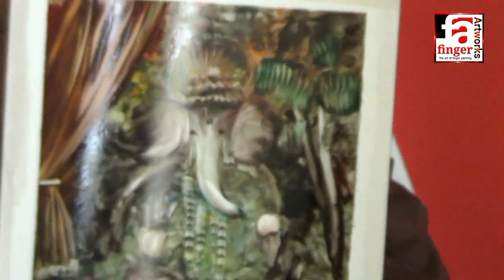Bhau Sahab Fundkar| I.A.RAJA | Finger Painting| Khamgaon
Live finger painting demo by Finger Artist I.A.RAJA infornt of Shri Bhau sahab fundkar & Mr.Akash Fundkar (M.L.A) of Khamgaon.